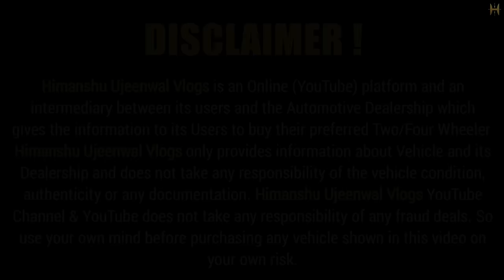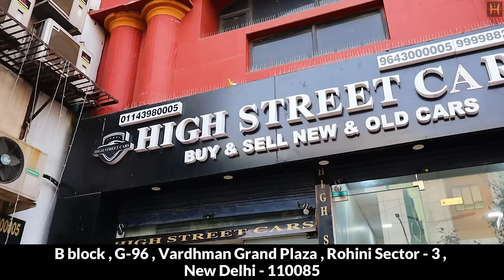HIGH STREET CARS 🔥 HOLI DHAMAKA SALE 🔥 | 50,000 में CAR 🔥 | Cheapest Second hand Cars in Delhi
Dealership Name : High Street Cars Rohini
Address : B block, G-96, Vardhman Grand Plaza, Rohini Sector - 3, New Delhi - 110085.

delhi second hand car showroom
second hand car dealers in gurgaon
second hand car accessories in delhi
ghaziabad car bazar second hand
karol bagh cheapest car market
car hub
2nd hand car
2nd hand car in delhi
used car